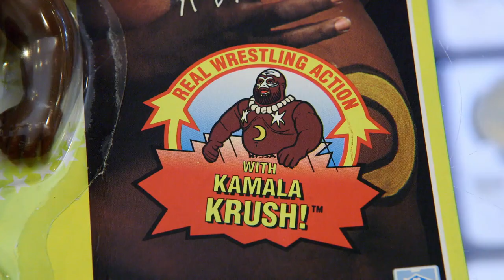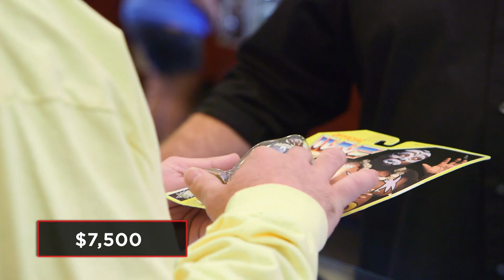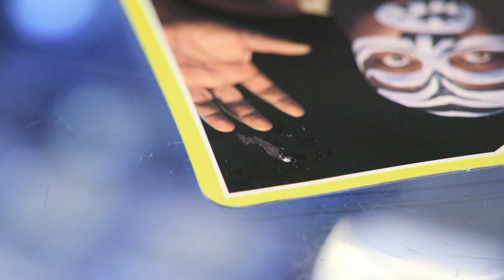Pawn Stars: CHUMLEE'S RARE WRESTLING DEAL (Season 18) | History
Chum's impressed by this ultra-desirable Kamala Hasbro Action figure, but an expert might expose some unseen faults, in this clip from Season 18, "Rick's Gone with the Wind."